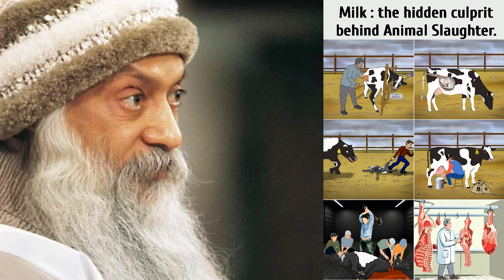Say NO to Milk | Osho on Milk | Hindi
Osho on Veganism
Osho on Milk
Osho on Vegetarian, Non-Vegetarian & Veganism